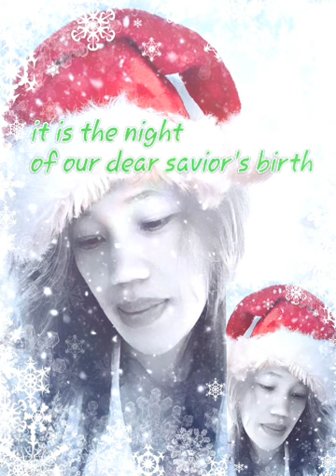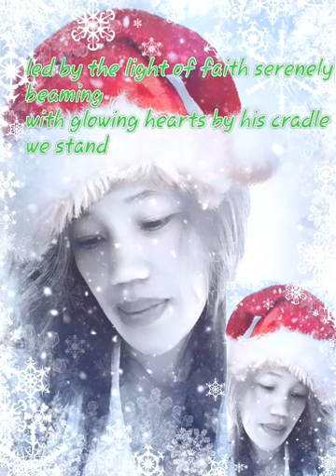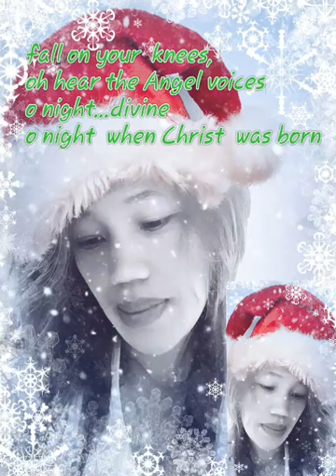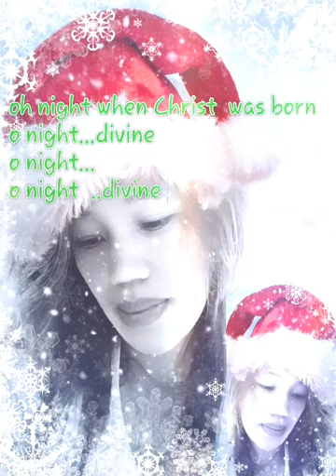Home town-Oh holy night (with lyrics )